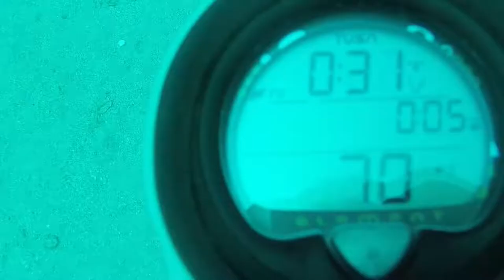Scuba Diving South Florida (Pompano South to Key Largo)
‘Wreck Trek’, Sunkist Reef, and Molasses Reef May 2022